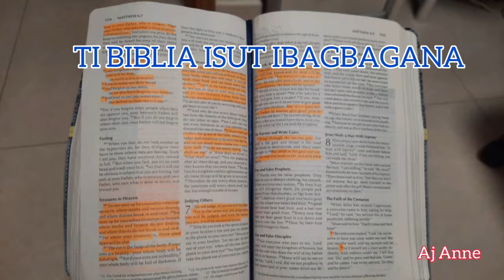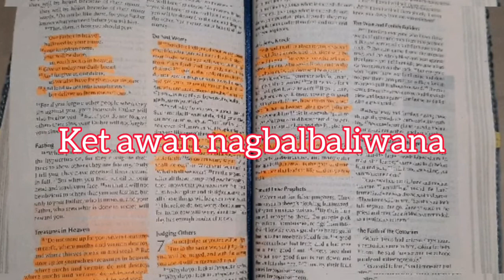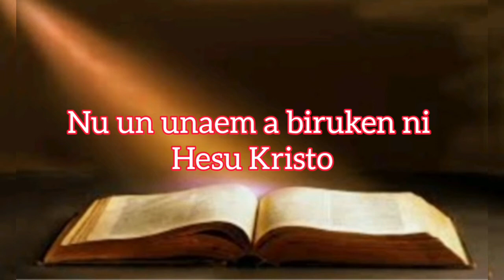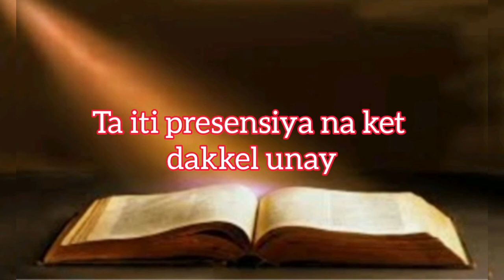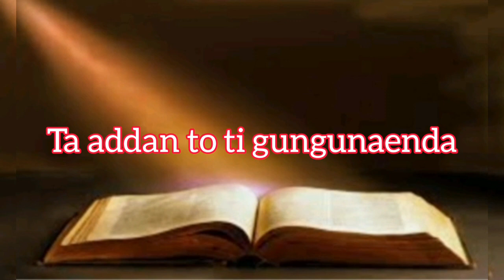Ti Biblia Isut Ibagbagana |Ilocano Christian Song